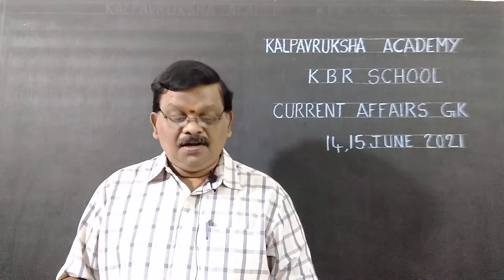CURRENT AFFAIRS - 14,15 JUNE 2021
ABOUT CURRENT AFFAIRS - 14,15 JUNE 2021